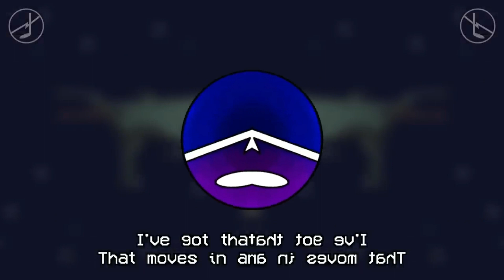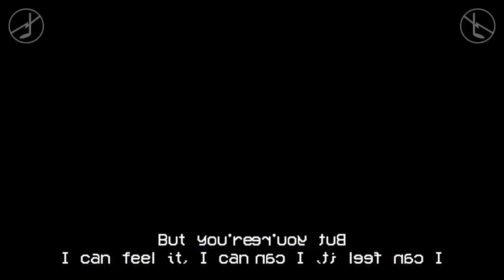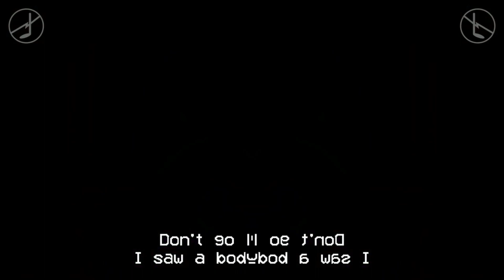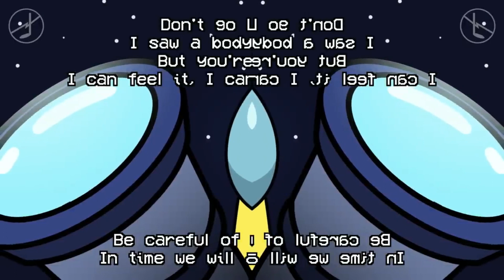Lyin 2 Ambush Yourself But Cursed